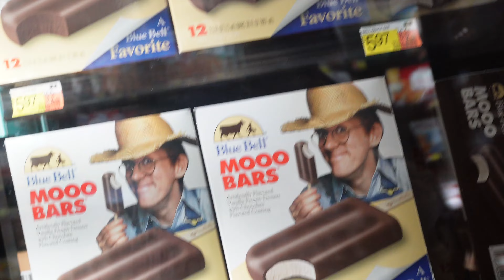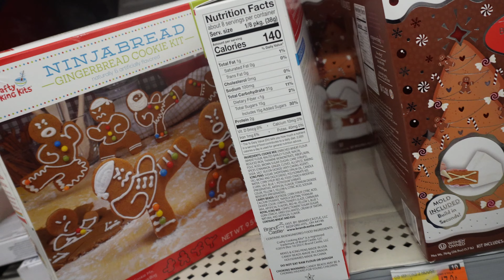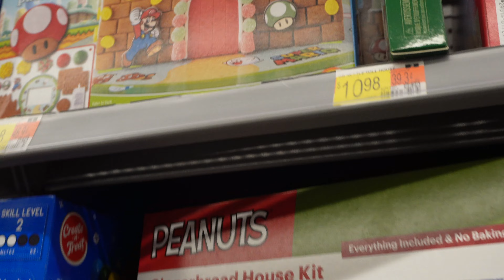VLOGMAS DAY 2: CHRISTMAS SHOPPING 🎄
Hit the 🛎 for post notifications